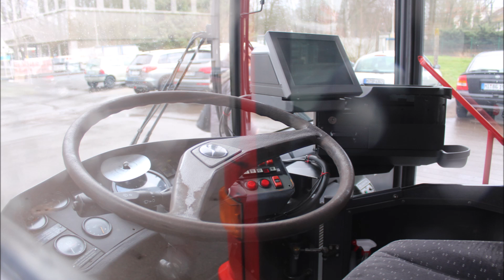Sound eines Mercedes Benz O405GN² der Firma Schniering (NI PN 999 I EX OVB Offenbach Wagen 92)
Dieser Wagen wurde im Jahr 1998 gebaut und bei der OVG Offenbach als Wagen 92 in Dienst gestellt. Im Jahr 2011 kaufte sich Schniering 2 O405GN²er der Offenbacher Verkehrs-Betriebe GmbH. Diese waren Wagen 92 und Wagen 90. Der baugleiche Wagen (NI-UN 999) wurde im Jahr 2019 verschrottet. Der NI-PN 999 dient noch als äußerste Notreserve und wird so gut wie kaum eingesetzt. Ich bedanke mich nochmal bei der Firma Schniering sehr herzlich. Die Fotos entstanden an den verschiedensten Orten im Raum Minden.